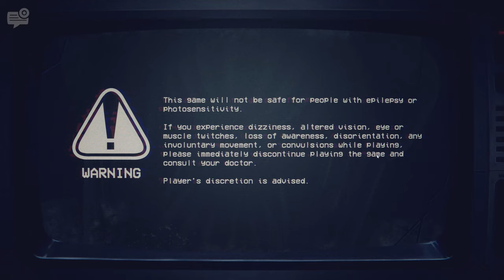Five Nights At Freddy's: Into The Pit- Night One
I may be jumping on this bandwagon but I have enjoyed this gam so far. Have Good Day